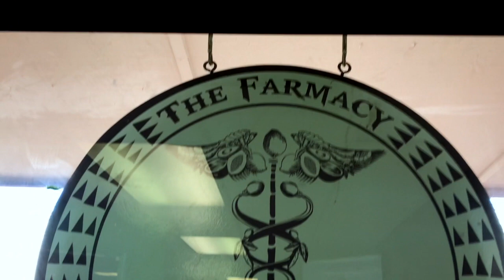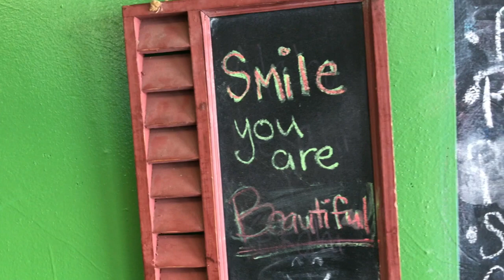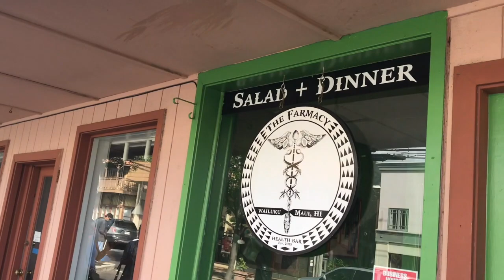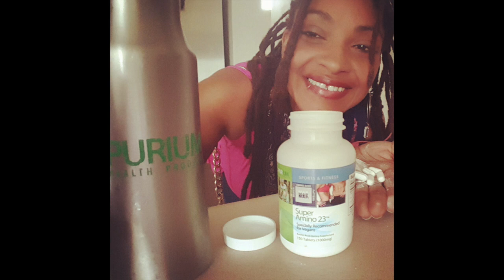Daily Vlog Challenge iGrow 053-054 *MAUI,HI*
You can check out my entire content library (or ask me anything) by using askdyahnee in the search or check out my blog updated weekly @

iGrow Episode 053-054 a vlog series/personal challenge to vlog daily for 100 days and grow my personal brand - JDs Organic Productions as well as this YouTube channel.

Seriously venting in this video... I could skip all this and keep it light, but the truth is, I want to look back at all this and remember how hard it felt and how simple it really is. I believe it. Meanwhile... I continue to draw on my faith and try to grow in character positively.  Thanks for hanging around.

(use gift code: jdsorganics to receive up to $50 off your first purchase!)